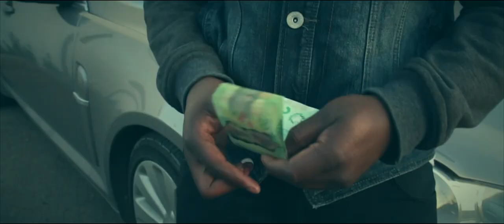NOVA MILLZ | RUN GAMES